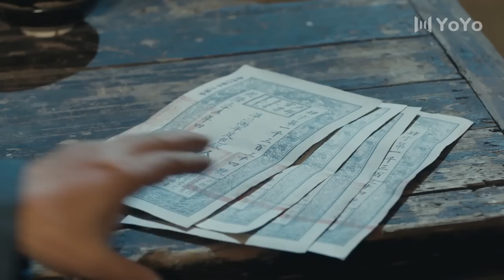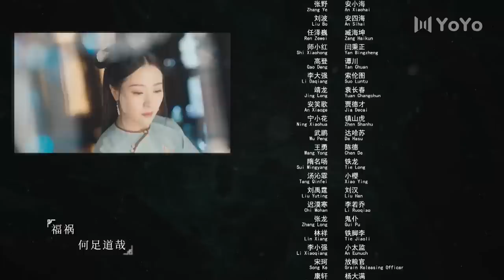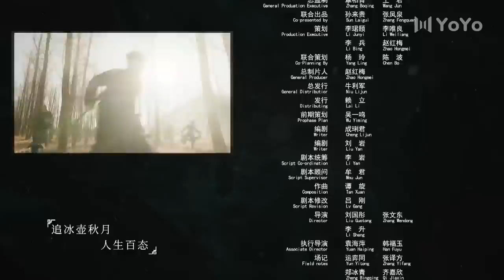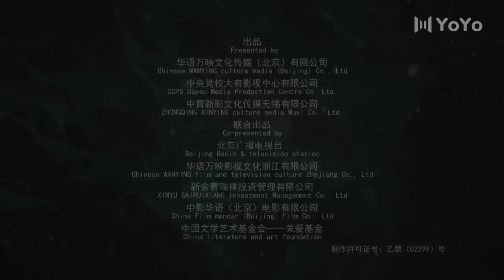[Eng Sub] Liu Yong Pursues the Case EP32 (He Bing, Bai Bing)| 刘墉追案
Drama name: Liu Yong Pursues the Case
Genres: Historical, Mystery, Comedy, Political
Episodes: 45
Also known as: 刘墉追案, Liu Yong Zhui An

💬Synopsis:
Liu Yong  is an official known to be "loyal to the emperor, loving towards the people, and just." In the name of paying tribute to the emperor, Shandong governor Fu Guotai  has been stealing money from the people. When levying taxes, those unable to pay are gravely punished; scholars who speak against the injustices are killed; warehouses of dozens of prefectures and counties in Shandong province are in serious deficit.
Placing great importance on the matter, Emperor Qianlong  orders Liu Yong and He Shen to investigate the case. Liu Yong learns that Shandong had been affected by disasters for three consecutive years and finds Fu Guotai guilty of corruption. At this time, the imperial concubine intercedes on behalf of Fu Guotai along with a number of court officials. In fact, He Shen also has a vested interest to protect Fu Guotai. Liu Yong is undaunted by the pressure from the higher ups as he fights to uphold the laws of the Qing Dynasty.